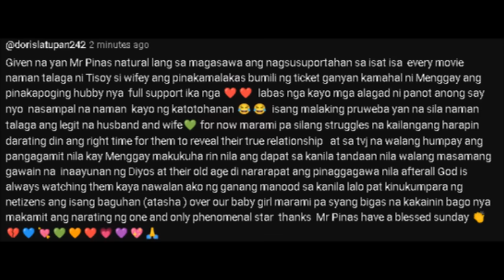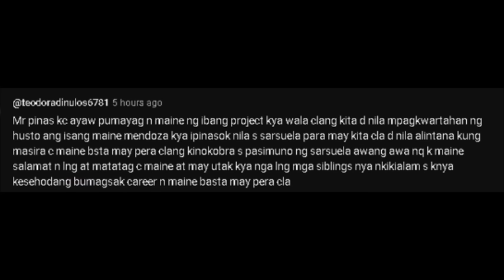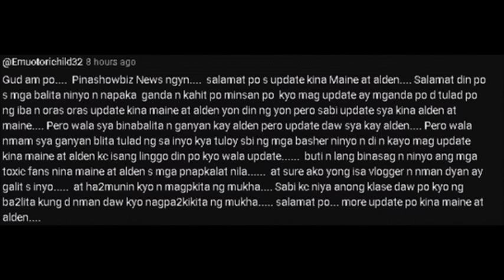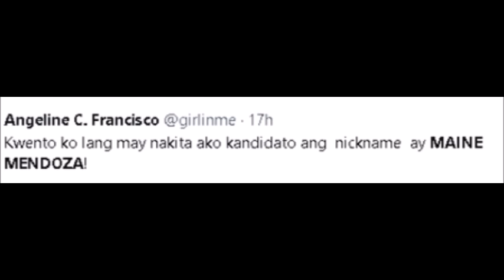ALDEN, ALAY KAY MAINE ANG FAMILY O F TWO?! NAGBANTA NA SA MGA TOXIC MAINERS!!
Huwag na sana pang hintayin si Maine na mapagsalitaan pa sila sa mga ginagawa nilang imoral!